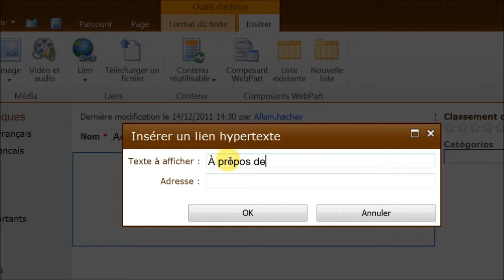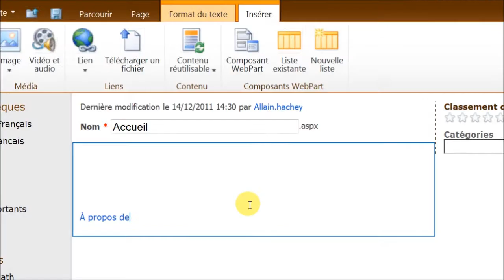Wiki - Comment ajouter un hyperlien